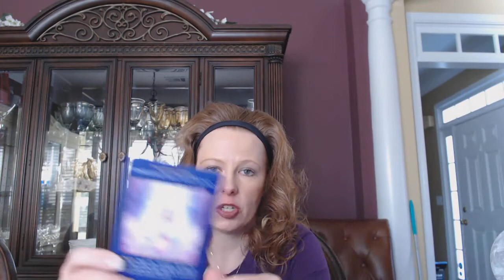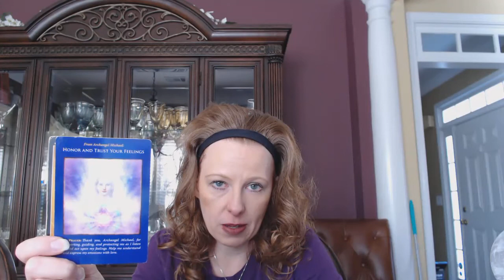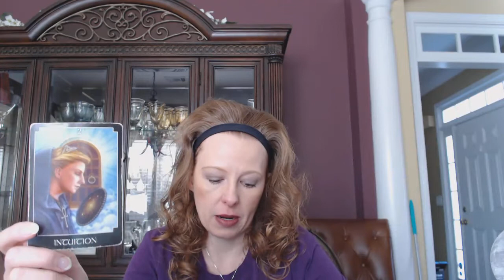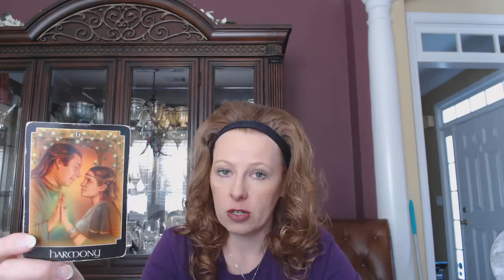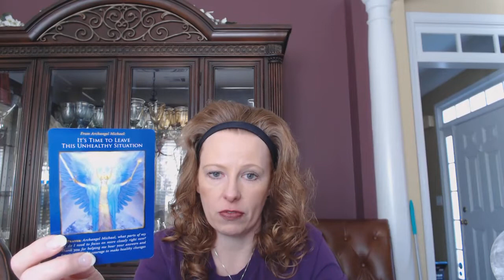WEEKLY COLLECTIVE TAROT READING DECEMBER 28, 2020 - JANUARY 3, 2021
THE BIGGEST PROBLEM THIS WEEK IS NOT THE STIMULUS BILL. IT'S FEAR.